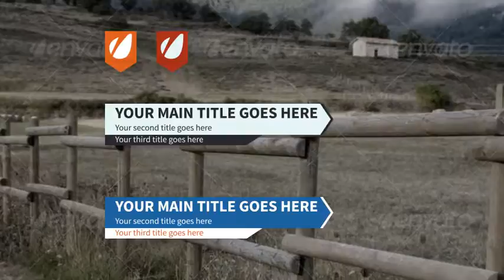After Effects Project Files - Flat Springy Lower Thirds - VideoHive 8745987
9 Animated Lower Thirds Resolution: 1920x1080; Duration: 10 seconds; No plugins required; Compatible with After Effects CS5.5, CS6 or CC; Fast rendering; Simple color changes; Free font file i... (elements) Read more